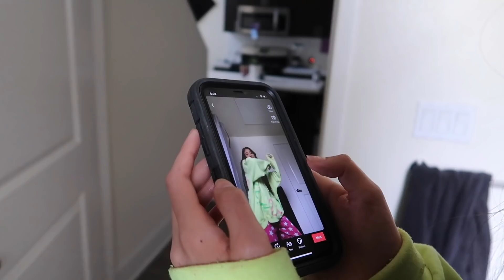Kicking My Girlfriend Out of the Car to Pick Up My Side Girl (Angry)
About JoshuaSuarez:
Hey J Sqaud! My name is Joshua Suarez and I'm known for the Pranks, Challenges, vlogs, and much more.